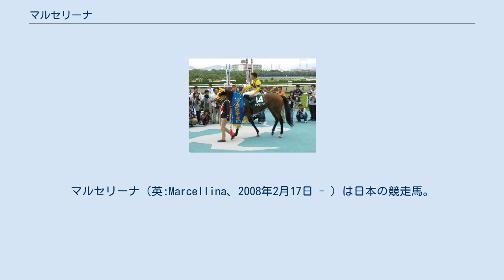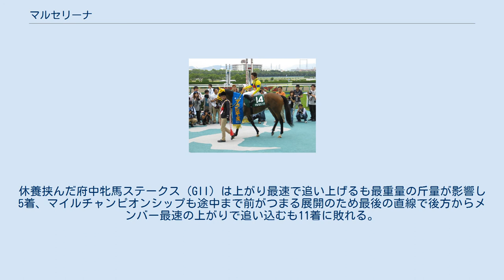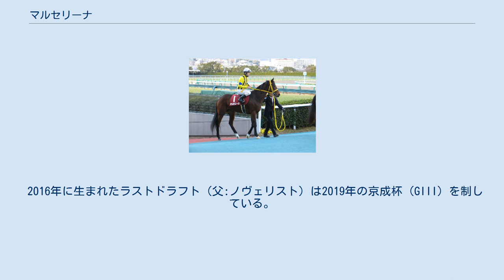マルセリーナ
マルセリーナ（英:Marcellina、2008年2月17日 - ）は日本の競走馬。
主な勝ち鞍は2011年の桜花賞、2013年のマーメイドステークス。
ディープインパクト初年度産駒の一頭で、産駒として初めてのGI競走勝利を達成した。
 馬名の由来は、「女性の名前」。
 2008年2月17日、北海道千歳市の社台ファームにて生産、育成牧場時には「動きの良さだけでなく、自分の尻尾をかじれるほどに体の柔らかい馬」と評価されていた。
社台レースホースが所有し、一口100万円を全40口、総額4,000万円で募集された。
社台サラブレッドクラブの募集馬カタログによると、「肩回り、臀部の筋肉は一歩踏み出すたびにその良質さが手に取るようにわかるほど柔軟」「馬体のレベルがかなり高い」「バネを聞かせた歩様から父譲りの瞬発力を秘める」との売り文句が附された。
 当初は夏のデビューを目標とし、2010年7月24日、札幌競馬場に滞在していたが、調教中にキャンターの止め際にぬかるんだ馬場に脚をとられてつまずき、両膝を地面に打ち付けた。
診断の結果、3か月の見舞金、175万円が付与されるほどの重傷を負い、一時は競走馬になることすら危ぶまれた。
治療を受け、休養に入ったため、大幅にデビューが遅れることとなった。
 2歳 2010年12月11日、阪神競馬場の新馬戦（芝1600m）に安藤勝己を背にデビュー、単勝1.4倍の1番人気に応えて勝利を挙げる。
 3歳 1戦1勝の身ながら、シンザン記念（GIII）に出走し、レッドデイヴィス、オルフェーヴルらに離された3着と牝馬では最先着。
続いて出走した2月5日のエルフィンステークス（OP）では2番人気に推され、1番人気のノーブルジュエリーを差し切って勝利した。
レース後陣営は、デビューから続けて馬体重が減少していることを理由に桜花賞までの期間を調整に当てることを決めた。
 当初、2011年のクラシック戦線は前年の阪神ジュベナイルフィリーズ（GI）と同年のチューリップ賞（GIII）を制した同厩のレーヴディソールが本命と評価されていたが、骨折のため桜花賞への出走が不可能となり、混戦模様となった。
迎えた4月10日の桜花賞（GI）ではホエールキャプチャに次ぐ単勝3.8倍の2番人気に推される。
レースでは、序盤に外側の馬に寄られて内側へ閉じ込められたことにより位置を下げざるを得ず、安藤が「自分のミスだったが馬の力で勝てた」というくらい後方からの競馬となったものの、直線に入ると狭い進路を割って突き抜け、ホエールキャプチャに4分の3馬身差をつけて優勝した。
優駿牝馬（オークス）では1番人気に推され、レースではいつもどおり後方で待機し直線で大外から追い上げてきたが、エリンコートの4着に終わった。
 秋はローズステークス（GII）から始動。
福永祐一と新たにコンビを組んだが折り合いを欠いて6着。
秋華賞（GI）では後方で脚を溜めたが直線で伸びず7着に終わった。
同レース終了後の10月20日、調教師の松田博資はクリストフ・ルメールとの新コンビでマイルチャンピオンシップに向かうことを表明したが、クリストフ・ルメールはサプレザに騎乗することから、10月27日には安藤勝己との再コンビでマイルチャンピオンシップに向かうことが社台サラブレッドクラブのホームページで発表された。
その後マイルチャンピオンシップ（GI）、次走の阪神カップ（GII）ともに後方から追い上げるが、それぞれ6着、4着に終わった。
 4歳 阪神カップ（GII）（鞍上:北村友一） 2012年は阪神牝馬ステークス（GII）から始動、レースでは中団7・8番手からレースを進め直線で外から猛追するが、逃げるクィーンズバーンを捉えきれず2着となった。
ヴィクトリアマイル（GI）ではそれまでGIを2勝中と好調で騎乗予定だった岩田康誠が騎乗停止になったため急遽田辺裕信に乗り替わった。
後方で待機し直線追い上げてきたがホエールキャプチャの3着となった。
6月3日の安田記念（GI）では疲労も回復せず見せ場なく17着に終わった。
休養挟んだ府中牝馬ステークス（GII）は上がり最速で追い上げるも最重量の斤量が影響し5着、マイルチャンピオンシップも途中まで前がつまる展開のため最後の直線で後方からメンバー最速の上がりで追い込むも11着に敗れる。
12月24日の阪神カップでは直前の朝日杯フューチュリティステークス（GI）をロゴタイプで勝利し、好調の...